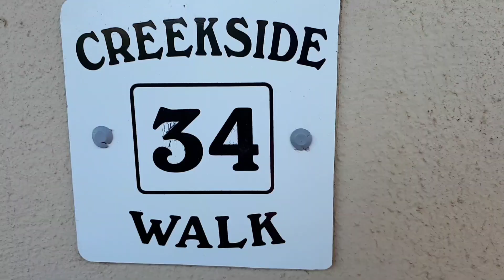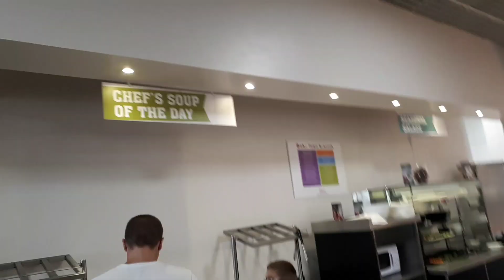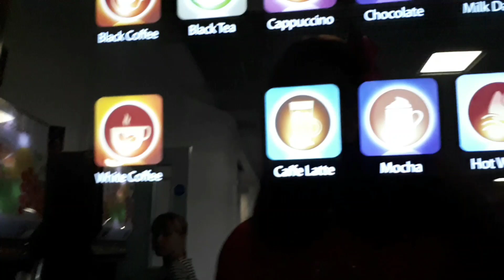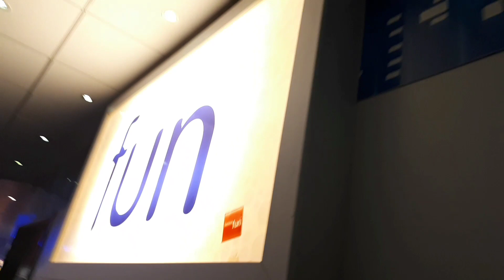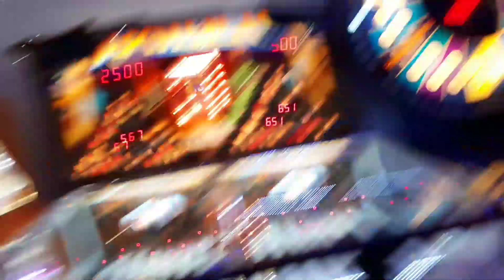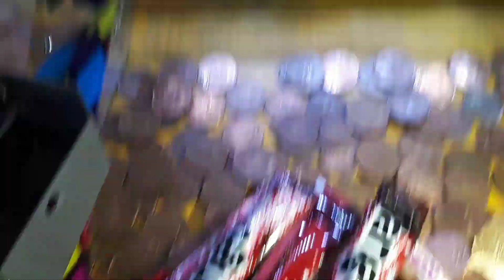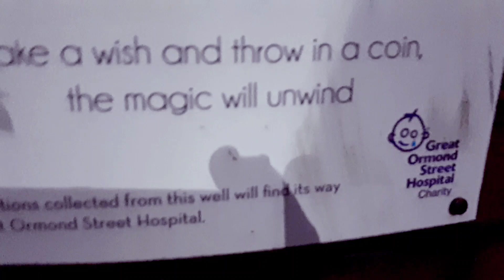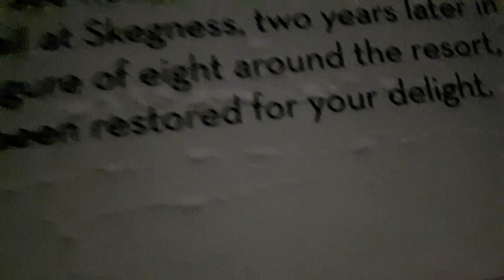Rebeccas very first vlog in Butlins (Pt 1)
Rebecca spent a week in Butlins and this is her first night there as well as her very first attempt at vlogging.
Please leave her lots of love & support at how well she has done.
Pt 2 will follow tomorrow